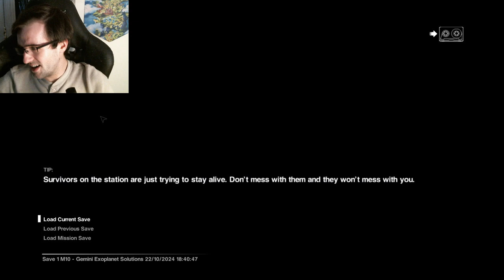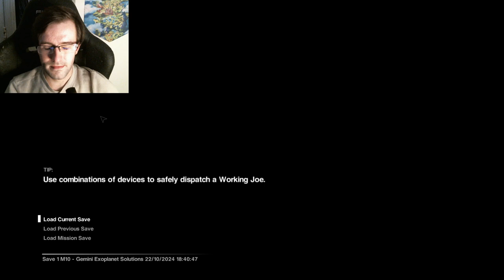None of THESE count | Alien Isolation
I don't make the rules, but they don't count according to the rule I made

Alien: Isolation is a 2014 survival horror game developed by Creative Assembly and published by Sega for PlayStation 3, PlayStation 4, Windows, Xbox 360, and Xbox One. Based on the Alien film series, the game is set 15 years after the original 1979 film, and follows the engineer Amanda Ripley, voiced by Andrea Deck. Amanda investigates the disappearance of her mother, Ellen Ripley, aboard the space station Sevastopol, which has fallen into disarray due to an alien creature on the loose. The game emphasizes stealth and survival horror gameplay, requiring the player to avoid, outsmart, and fight enemies with tools such as a motion tracker and flamethrower.

Alien: Isolation was designed to resemble the original Alien film rather than its more action-oriented 1986 sequel Aliens, and features a similar lo-fi, 1970s vision of what the future could look like. It runs on an engine built to accommodate the alien's behaviour and technical aspects such as atmospheric and lighting effects. Creative Assembly intended to make Alien: Isolation a third-person game, but used first-person to create a more intense experience. Several downloadable content packs were released, some of which relive scenes from the original film.

Alien: Isolation received positive reviews and sold over two million copies by May 2015. Its retro-futuristic art direction, sound design, and artificial intelligence were praised, while its characters and length received some criticism. It is considered to be one of the best video games ever made. The game won several year-end awards, including Best Audio at the 2015 Game Developers Choice Awards and Audio Achievement at the 11th British Academy Games Awards. It saw ports to Linux and OS X in 2015, Nintendo Switch in 2019, then to Android and iOS mobile devices in 2021. It was also added to the Amazon Luna service in 2021. A television adaptation was released in 2019. In 2024, Creative Assembly announced that a sequel was in development.

Alien: Isolation is a single-player action-adventure game with an emphasis on stealth and survival horror. The player controls Amanda Ripley from a first-person perspective,[1][2] and must explore a space station and complete objectives while avoiding, outsmarting, and defeating enemies.[3] Objectives range from activating computers to collecting certain items or reaching a specific area. The player can run, climb ladders, sneak into vents, crouch behind objects to break the line of sight with enemies, and peek over or lean around for a safe view.[3] The player also has the ability to go under tables or inside empty lockers to hide from enemies.[3]

Amanda encounters various enemies throughout the station, including hostile human survivors and androids. The player can either eliminate them or avoid them using stealth or distractions.[3] The main antagonist, an Alien, pursues the player throughout. The Alien cannot be defeated, requiring the player to use stealth tactics in order to survive.[2] Instead of following a predetermined path, the Alien has the ability to actively investigate disturbances and hunt the player by sight or sound.[3] Along the way, the player can use both a flashlight and a motion tracker to detect the Alien's movements. However, using any of these increases the chance of the Alien finding the player. For example, if the Alien is close enough, it will be attracted by the tracker's sound, forcing the player to use the tracker wisely and remove it as soon as it detects motion.[3] The motion tracker cannot detect enemies when they are not moving and cannot determine if the Alien is up in the ducts or on ground level.[3][4] On the game's hardest difficulty setting, Nightmare, the motion tracker is unreliable and does not accurately locate enemies.

Although Amanda gains access to a revolver, a shotgun, a bolt gun, a flamethrower, and a stun baton over the course of the game,[5][6] Alien: Isolation emphasizes evasion over direct combat by providing limited ammunition.[2] The player can also craft useful items by collecting schematics and different materials. Items include EMP detonators, noisemakers, molotov cocktails, and pipe bombs; these can help the player deal with enemies.[5] For example, the noisemaker can be used to attract enemies in a particular direction. The Alien is afraid of fire, so using flame weapons forces it to retreat into the station's ventilation system, though only if a vent is nearby. The player has a limited amount of health which decreases when attacked by enemies; health is restored with medkits, which can be crafted with materials in Amanda's inventory,[3] although all of the Alien's attacks (unless it is retreating) will result in instant death.